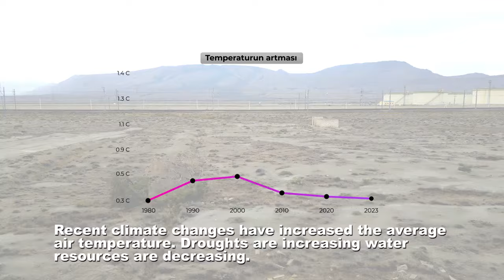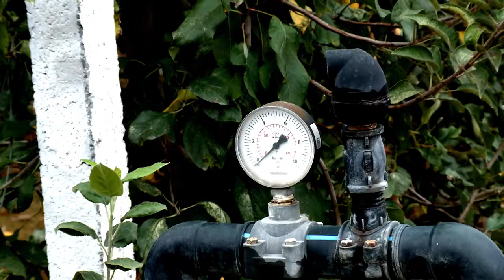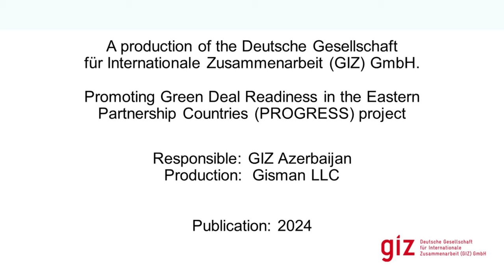COP29 COP29Azerbaijan KTN